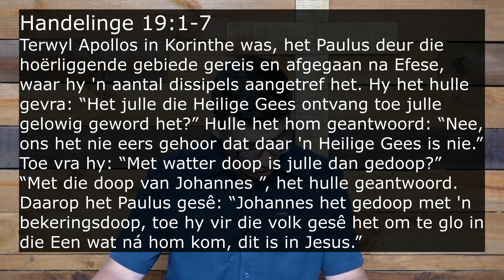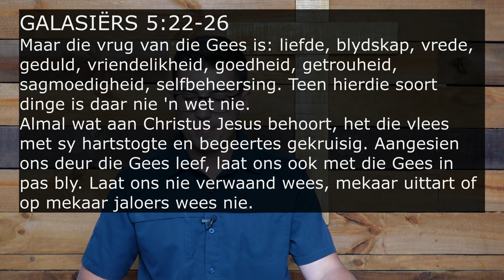Digitale Diens : Die Heilige Gees | 7 Januarie 2024